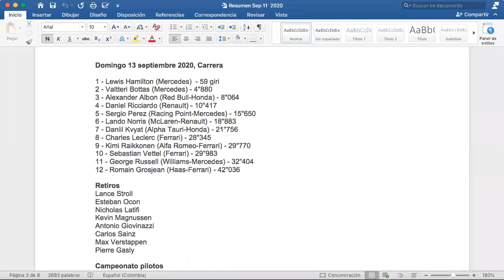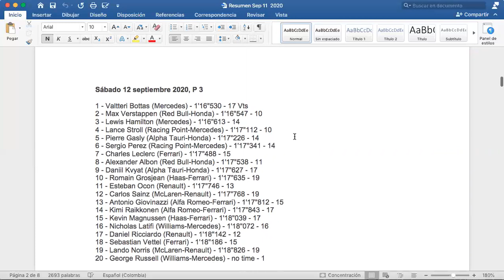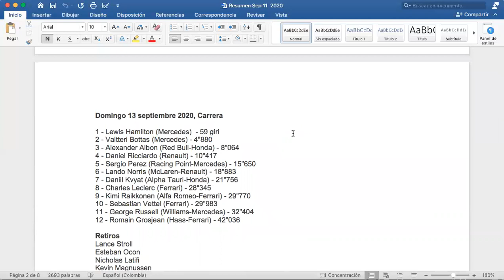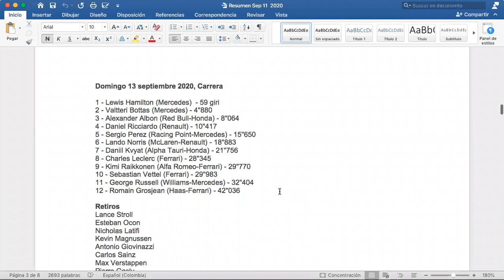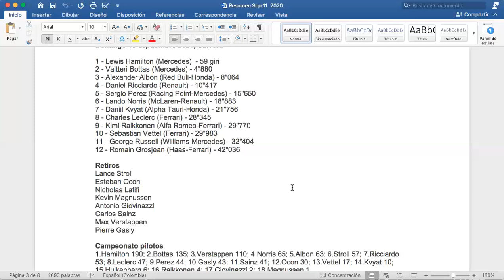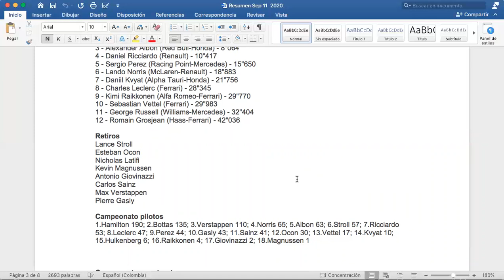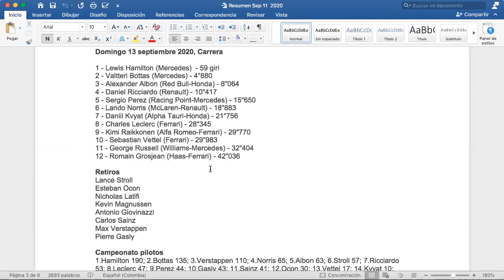Gran Premio de LaToscana de F1 con Diego Mejía.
Con Diego Mejía revisamos los hechos del Gran Premio de La Toscana de la F1, el triunfo de Lewis Hamilton, los incidentes, las tres partidas, los desempeños y el desencanto del bajo desempeño de Ferrari en su carrera conmemorativa No.1000 en la máxima categoría.